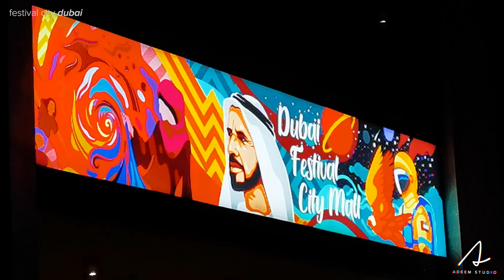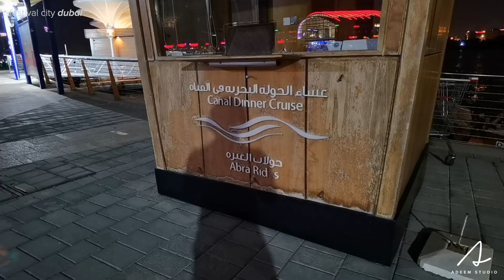Dubai Festival City Water Show | Robot cafe Dubai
Dubai Festival City Water Show